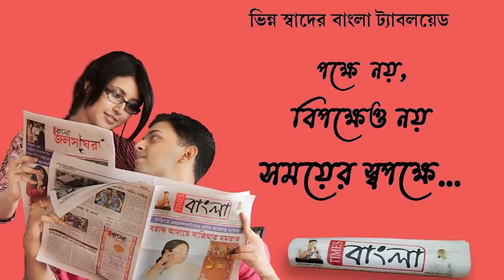রাতভর বোমাবাজির শব্দে হৃদরোগে মহিলার মৃত্যু জগদ্দলে